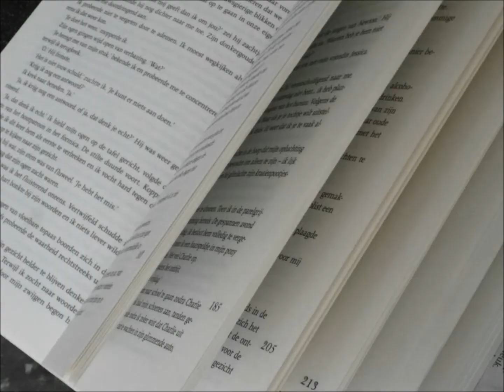medmec_v2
Opdracht van Media en Creativiteit met het vormgeven van je eigen identiteit. CMD op de HRO.